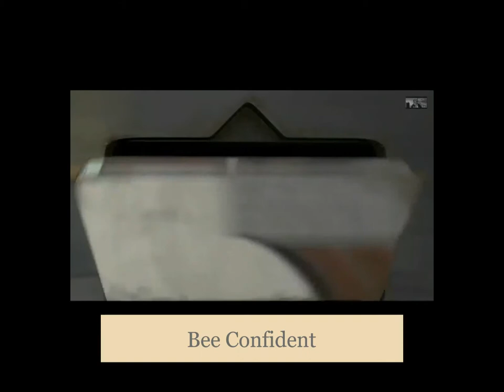Bee Classroom Rules Large 1